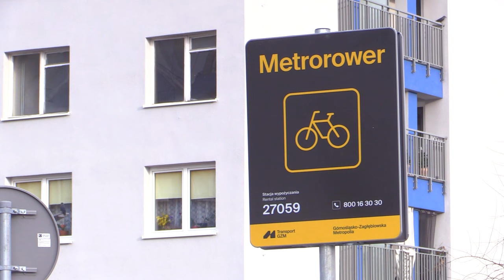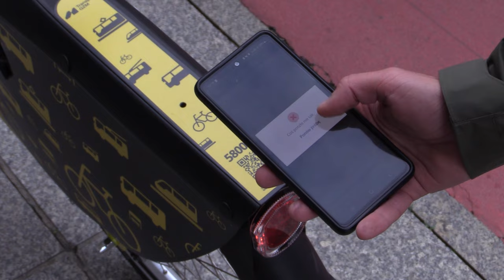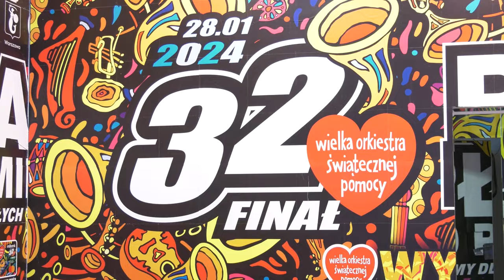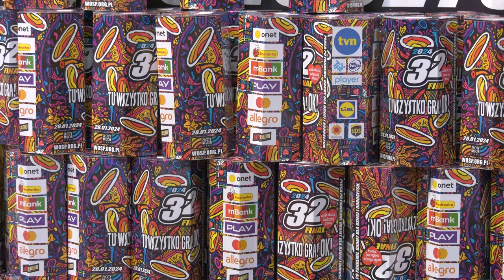TVS SILESIA FLESZ 26.01.2024